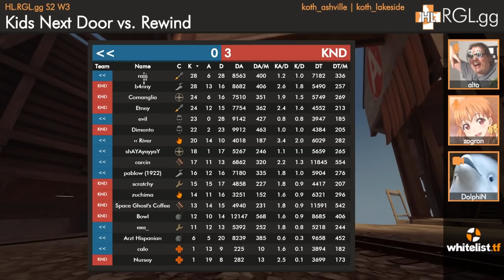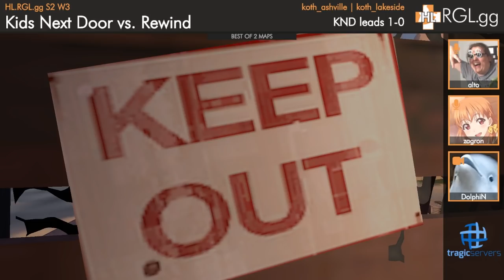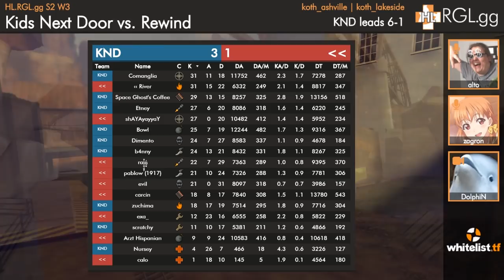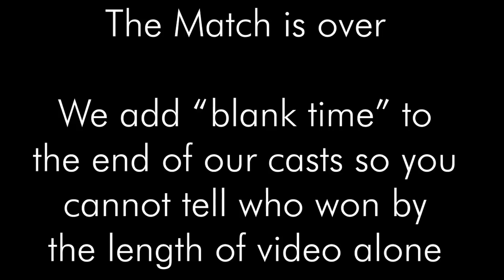RGL-HL - S2 W3 - Ashville/Lakeside - KND vs Rewind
KND has restructured to become much stronger and is going up against the top team currently in Invite. Join us for this exciting match up.

Casters: Alto/zagron
Camera: DolphiN